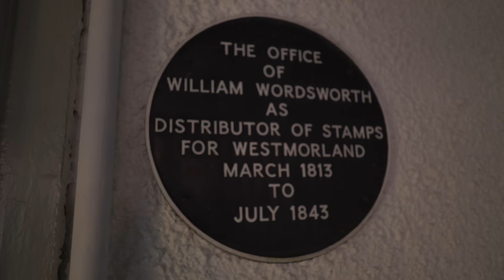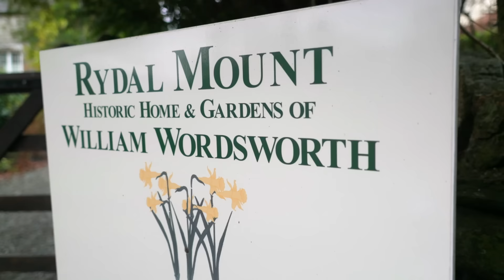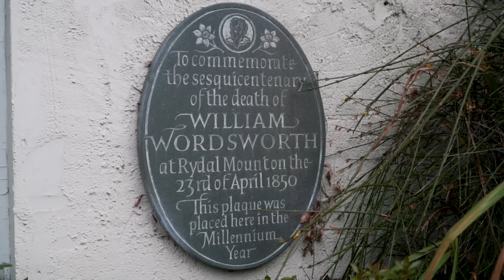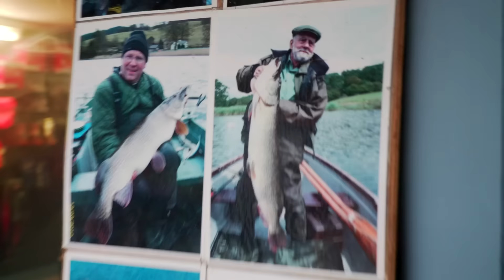LAKE DISTRICT ADVENTURE | ENGLAND TRAVEL VLOG #7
Things get intense as we explore the Honister Slate Mine by Via Ferrata.

Help us fund out travels  If you are going to buy something from Amazon, click on the links below before you make your purchase and we'll get a percentage of your final sale.  Cheers!

This film was made with:
- Sony A7rii